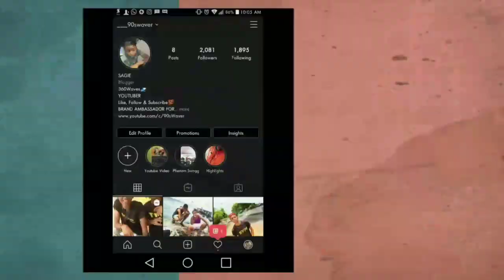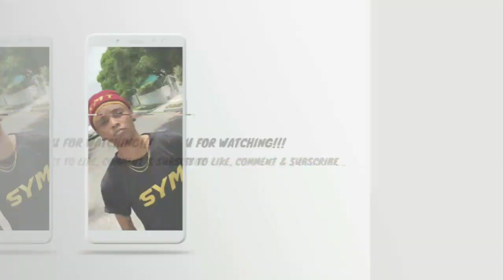SMASH , PASS & DIGGG OUTTT!! PRT 2 (RAW EDITION)😈|FTM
WASSUP MY WAVVY GANG♥️!! WE DID IT AGAIN!!😂 YOU GUYS ASKED FOR IT AND WE GAVE IT TO YOU!! HOPEFULLY I DIDN'T FORGET ANYONE BUT NO WORRIES AS MY SUBSCRIBERS GROW THERE WILL BE MORE IF REQUESTED🙏🏽💯♥️

ENJOY THE VIDEO AND DON'T FORGET TO LIKE, LEAVE A COMMENT AND IF THIS IS YOUR FIRST TIME HERE TURN ON YOUR POST NOTIFICATIONS TRUST ME YOU NEVER WANNA MISS WHATS NEXT...

SEE U Y'ALL NEXT TIME♥️